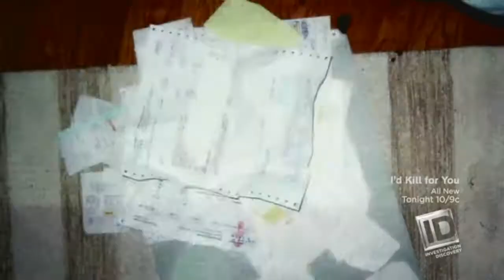Spiro Malandrakis Demo